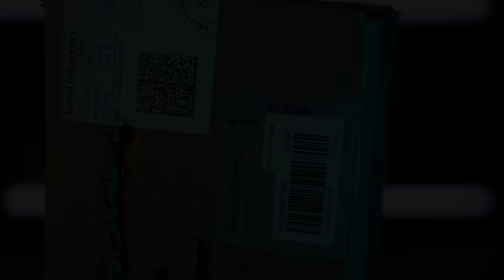Overdrive shootout: The Earthquaker Devices Westwood VS Bleak District Electric Landscraper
In this video an overdrive shootout, as we face off the the Earthquaker Devices Westwood and Bleak District Electric Landscraper.  Let us now in the comments below which you prefer, if any.

All content created by Oldernar band.